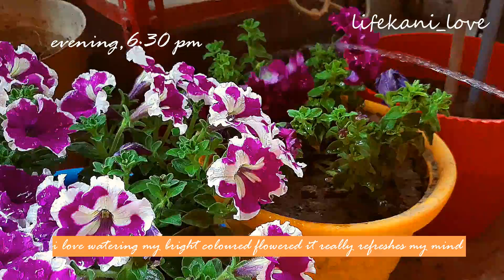👩‍⚕️exams got postponed due to lockdown,so i decided to chill to eat🥗 and have fun doing gardening🌻🌼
MBBS DOCTOR from India  showing daily life of studying, eating delicious food and living a simple life .
this vlog is in hindi/korean/english/japanese/indonesian/tamil/telgu/filipino
my past week was full of relaxation and chilling at my bed , i only ate and had fun , i became totally homebody so this week due to my exams postponement at the last minute .
i hope you all are healthy and safe at your homes right now as many mutant strains are discovering .
bye
love kani ❤